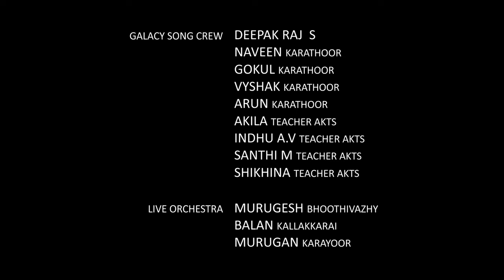Galacy Song | AKTS Students | Students Media Club | Attappadi Tribal Music Video | 2023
Song Description:
The name of our Album “GALACY” is an ‘Ooru’ in Attappady. This is ‘a Welcome Song of Attappady’ in Tribal Language. In this song, we highlighted our Attappady Climate, River, Forest and other Natural Resources. Besides, We, The APJ ABDUL KALAM TRIBAL SCHOOL Students have designed this song as the reflection of our Tribal Culture, Life style, Farming Methods
(KAMBALAM) and the Beauty of Nature. Dance and Music is our breath. Through this Music Album, we are welcoming you to Attappady.
                              Feel free, Taste the Melody of our song and Enjoy with Happiness………

Released by :
Ms. Dr S Chithra IAS
Palakkad Collector

Directed by : Sarath P Sagar
Cinemotography : Vigneswaran S
Edit & DI : Manekandan P
Lyrics : Engandiyoor Chandrasekharan (Malayalam) | Manikandan (Tribal)
Choreography : Anil Nadana
Drone Shots : Tony Raj
Recording & Mixing : Bishoy Aniyan
Orchestra Recording : Vardam Media